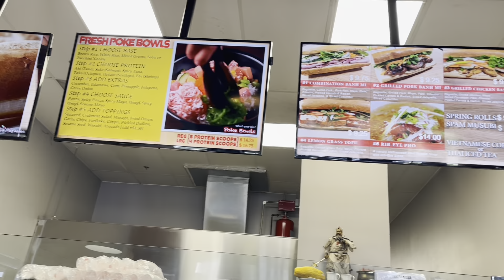Đột kích vườn cherry ở Cali